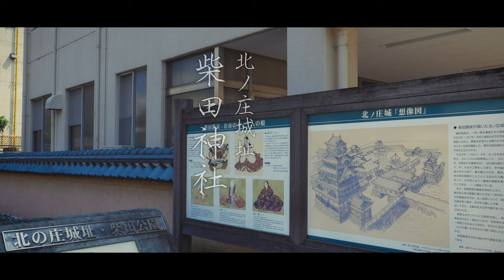【福井／観光地】柴田神社／北ノ庄城址 柴田勝家とお市の方を祀る - Shibata Shrine at Kitanosho Castle Ruins in FUKUI, JAPAN -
柴田神社は、北ノ庄城趾に建てられた柴田勝家とその妻お市の方を祀る神社です。またお市の方の三人の姉妹、茶々、お初、ご江も祀られています。柴田神社は、勝家夫婦と三人の娘を祀ることから、家族の絆を御神徳とする「絆の宮」とも呼ばれています。

北ノ庄城天守は、信長が築城した安土城に匹敵する規模だったと伝わっています。しかし、賤ケ岳の戦いで羽柴秀吉に敗れた勝家は城に火を放ち、妻のお市とともにこの地で自刃します。
後に、結城秀康によって新たに北ノ庄城（後に福井城と改名）が普請されたため、その痕跡が消え、勝家が築いた北ノ庄城は「幻の城」と呼ばれていました。
しかし、平成五年（1993年）から柴田神社周辺で行われた発掘調査で、福井城址の下層から北ノ庄城の石垣が発見され、その後、2017年度までに行われた発掘調査で、北ノ庄城と考えられる遺構が五カ所発見されました。

柴田勝家とお市の方を祀る
／北ノ庄城址公園／三姉妹神社／福井県福井市

Shibata Shrine, built on the ruins of Kitanosho Castle, is dedicated to Katsuie Shibata and his wife Oichi no Mikata. The shrine also enshrines Oichi's three daughters. The shrine enshrines Katsuie and his wife and three daughters, it is also called the "Kizuna-no-miya" (Shrine of Bonds), where family ties are a sacred virtue.

The castle tower of Kitanosho Castle is said to have been comparable in size to Azuchi Castle built by Oda Nobunaga. However, after Katsuie was defeated by Hashiba Hideyoshi at the Battle of Shizugatake, he set fire to the castle and committed suicide here with his wife Oichi.
After that, the new Kitanosho Castle (later renamed Fukui Castle) was built by Hideyasu Yuki, and the traces of the castle disappeared, and the Kitanosho Castle built by Katsuie was called the "Phantom Castle.
However, during excavations conducted around Shibata Shrine from 1993, the stone walls of Kitanosho Castle were discovered in the lower layers of the Fukui Castle ruins, and in subsequent excavations conducted up to 2017, five remains thought to be Kitanosho Castle were discovered.

Shibata Katsuie and Oichi no kata are enshrined / Kitanosho Joshi Park / Sanshimai Shrine / Fukui City, Fukui Prefecture

Shooted on LUMIX GH4 with LUMIX G X VARIO 12-35mm / F2.8